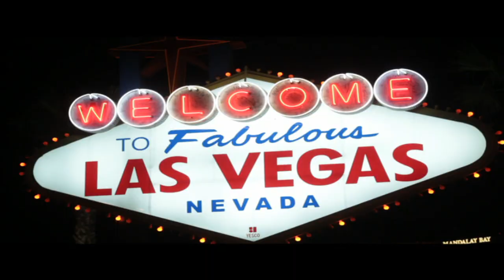Marc Savard uses hypnosis to absolutely terrify people!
For this week's video I have another clip from one of my favorite routines: the magical snake belt! The reason this routine is so awesome is because when people are hypnotized you have NO idea how they are going to react to the snake. I had a certain gentleman on stage this week that was absolutely terrified of the "snake"! But whenever I turned it back into a belt he had immediate amnesia. You just have to watch it for yourself - enjoy!

Original Music by Brent Hodgins and Daniel Martins of Orchestrated.tv